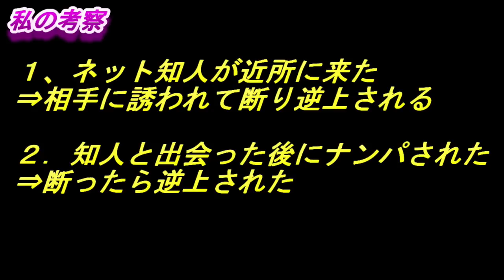【未解決事件】まさかの事態に‼一夜にして…/鯖江市事件